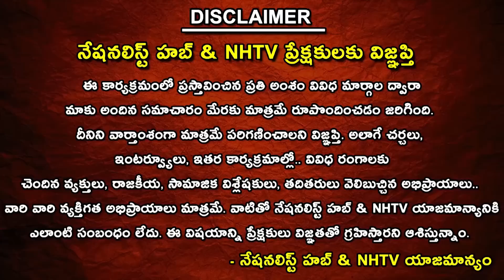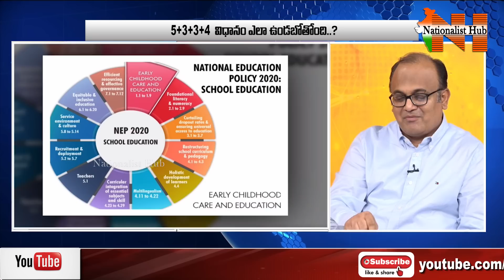Special Discussion On National Education Policy (NEP) 2020 | Suresh Kochattil | Nationalist Hub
Our Company account details :
IFSC Code: HDFC0008045